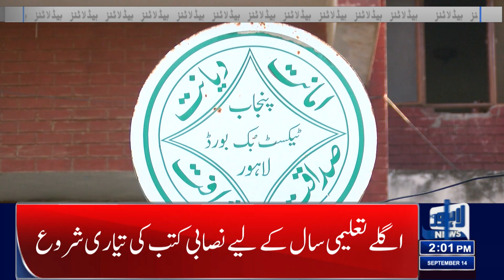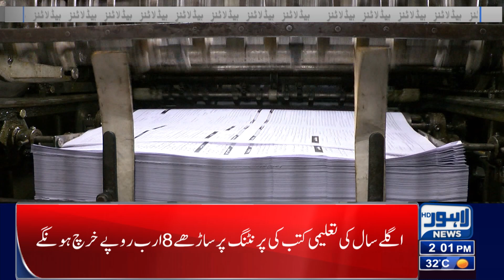Extension Of the Chief Justice | Hafiz Naeem ur Rehman In Action | Lahore News Headlines 02PM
Chief Minister Maryam Nawaz's big announcements

Power sharing in Punjab: People's Party and PML-N meeting called for next week

Bad news for motorcyclists, autos and rickshaw drivers

Interviews of Education Officers

Significant reduction in the prices of solar panels across the country

Gold prices witness significant drop in local market

Increase in Electricity Prices

 PML-N government will resolve economic woes, asserts Maryam Nawaz

Petrol, diesel prices likely to drop

Speaker National Assembly Sardar Ayaz Sadiq's order to release all arrested members